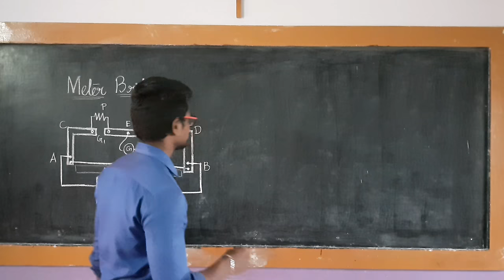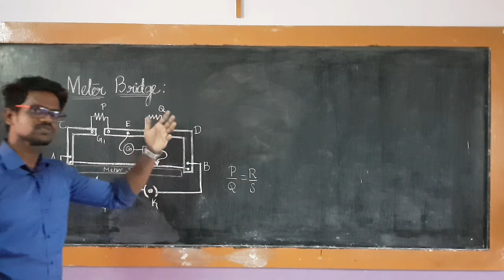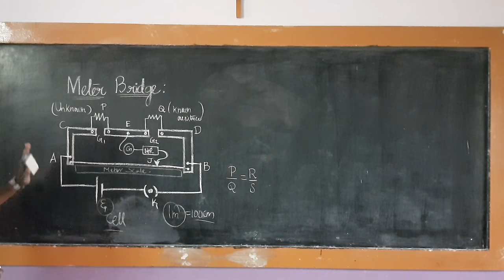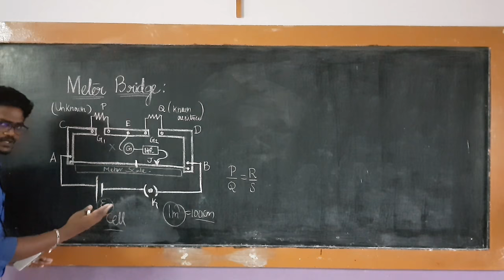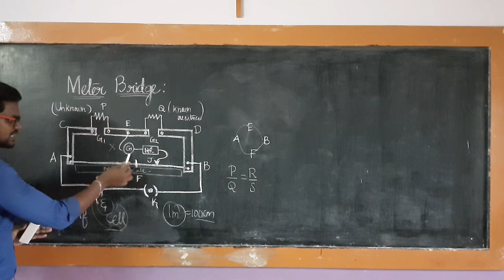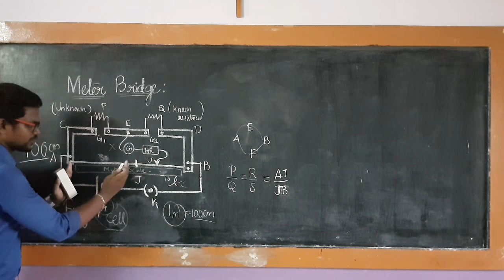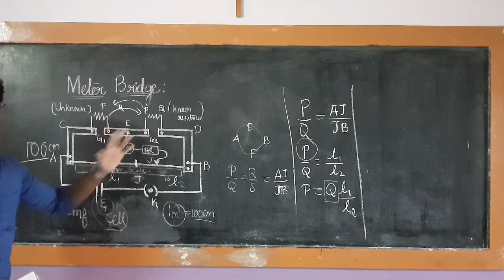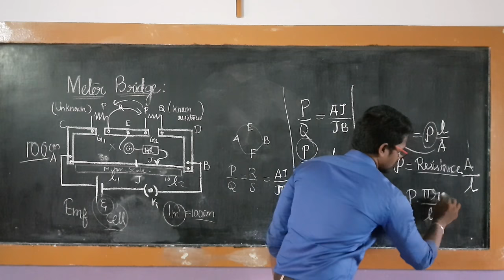Meter Bridge|Physics 12|Tamil|MurugaMP